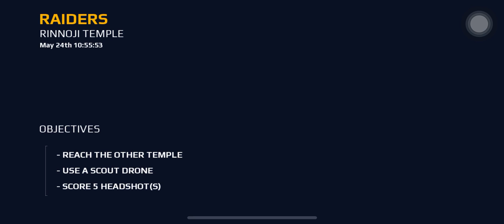MODREN COMBAT 5 GAMEPALY | MC5 ANDRIOD GAMEPLAY | GAMEPLAY 2021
keep supporting me guys so I can continue to provide you new Gaming video on my channel